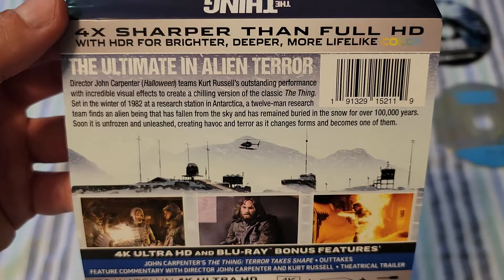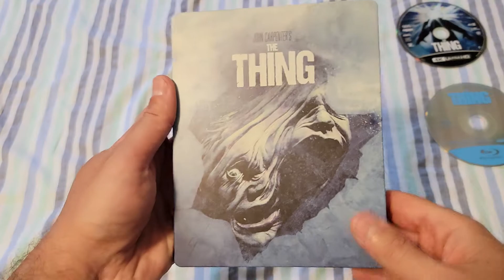Up Close of John Carpenter's The Thing 4K SteelBook Best Buy Exclusive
Straight to the point video.  No man vs. shrink wrap for over 5 minutes with meaningless opinions.  You're welcome.